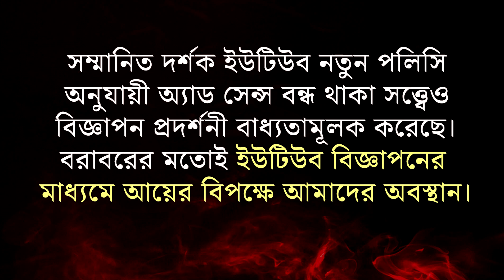আল-ওয়ালা ওয়াল বারা কী?